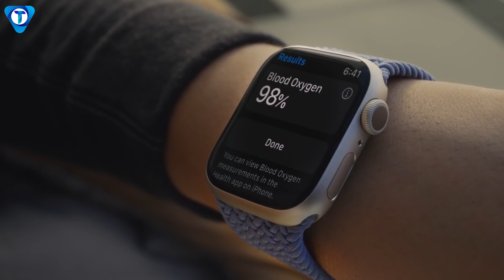Top 3 best smartwatch under 3500| smartwatch under 3500 in india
Hello Viewers,
In This Video I am giving You a Complete best smartwatch under 3500 Guide On "best smart watch under 3500 in india 2021" Also You Can Say Best Fitness Band Under 3500 Rs. If You Guys Planning To buy A "smart watch under 3500" Rupees Budget Than make Sure You Watch This Video Till The End. All Smartwatch comes with all specification like heart monitoring , Sleep tracking, with all types of sports mode and a good battery backup.

Best Buying Links - 👇👇

1.Fire-Boltt Beast
2.Noise ColorFit
3.B.REBEL 1.0
             Also-Checkout
4.Noise X-Fit
5.boAt Xtend

best smart watch under 3500 in 2022,best smart watch under 3500
best smart watch under 3500 in india 2022,smart watch under 3500
smart watch under 3500 in 2022,smart watch under 3500 in india 2022
Top 3 best smart watch under 3500 in india 2022,top 3 best smart watch under 3500
best smart watch under 3500,best smart watch under 3500 in india
,best smart watch under 3500 rs in 2022,best smart watch under 3500 rs
1.Which is best smart watch under 3500 in 2022?
2.Which is best smart watch under 3500 rs?
3.Which is best smart watch under 3.5k?
4.Which is best smart watch under 3500 in india?
5.Which is best smart watch under 3500 rs in 2022?
6.Which is best smart watch under 3.5k in india 2022?
7.Which is best smart watch under 3500 in india 2022?
8.Which is best smart watch under 3.5k in 2022?

best budget smart watch?
best smart watch under 3.5k?
best smart watch under 3.5k in 2022?
best smart watch under 3.5k in india?
best smart watch under 3.5k in india 2022?
smart watch under 3500 in 2022?